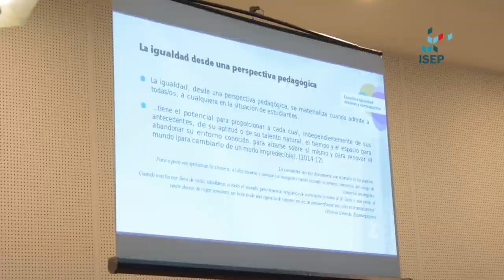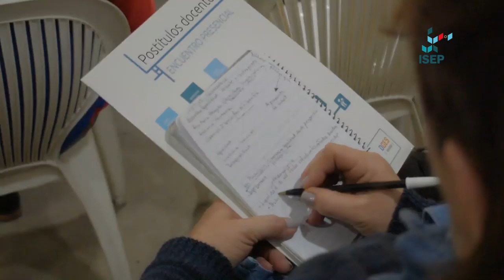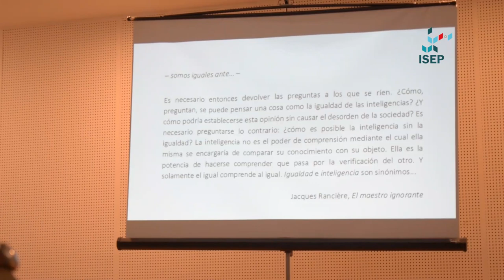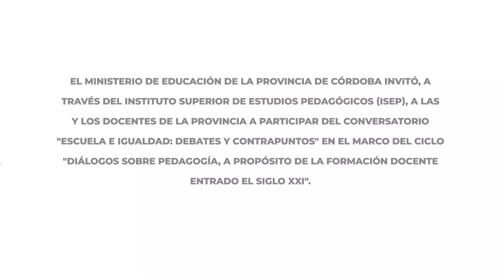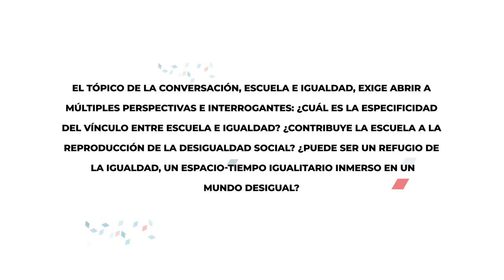Escuela e Igualdad: debates y contrapuntos | Gabriel D'Iorio, Ana Brígido y Adriana Fontana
Diálogos sobre pedagogía, a propósito de la formación docente entrado el siglo XXI

Expositores:
Gabriel D'Iorio (ISEP-UBA), Ana María Brígido (UNC), Adriana Fontana (ISEP-UBA)